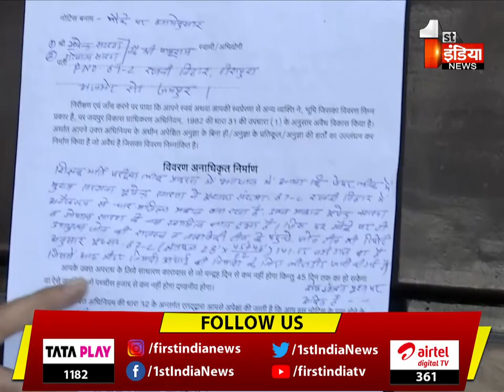2nd Grade Paper Leak Case: JDA के निशाने पर भूपेंद्र सारण का आलिशान माकन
About this Video:

2nd Grade Paper Leak Case: JDA के निशाने पर भूपेंद्र सारण का आलिशान माकन